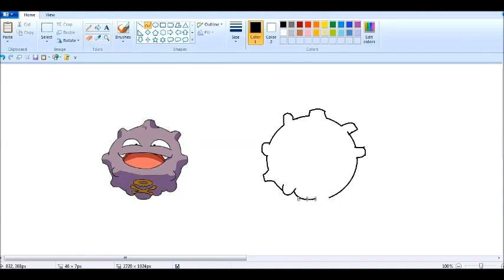POKEMON ALIKE - KOFFING DRAWN ON MS PAINT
POKEMON ALIKE  KOFFING DRAWN ON MS PAINT IN FAST VERSION.